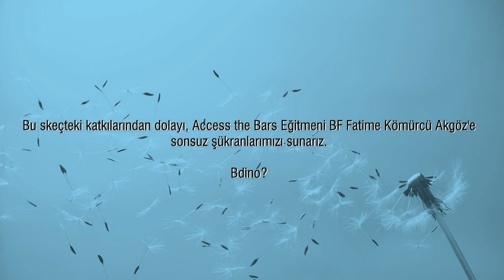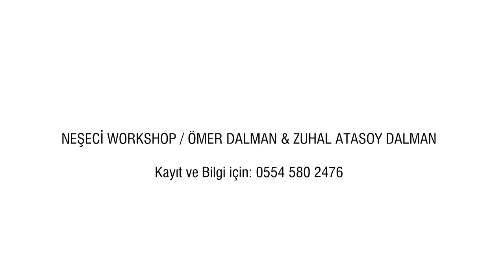Access Bars - Neşeli Skeç 2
Bu neşeli ve eğitici skecimize bulunduğu katkılardan dolayı Sayın Access the Bars BF Fatime Kömürcü Akgöz'e şükranlarımızı sunarız.

Kafamızda bulunan 32 noktaya yapılan dokunuşlarla, koşullamalarımızın, inançlarımızın temizliğini yapan ve bilinçaltımızı resetleyen tamamen bilimsel ispatlı bir uygulamadır.

Bilinçaltınızı temizlemek ve çok konuşan Zihni’nizi susturmak için çok etkili bir çalışmadır.

Artık bir şeylerin değişmesini istiyorsanız bu eğitim tam size göre!

Her şey bir seçimdir. Değişim de bir seçimdir veya aynı hayatı yaşamak da bir seçimdir. Farkındalık seçim yaratmaz seçimler farkındalık yaratır.

Access Bars Sisteminin yaratıcıları Gary Douglas ve Dr. Dain Heer'e sonsuz şükranlarımızla...

NEŞECİ WORKSHOP / ÖMER DALMAN & ZUHAL ATASOY DALMAN
Kayıt ve Bilgi için 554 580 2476